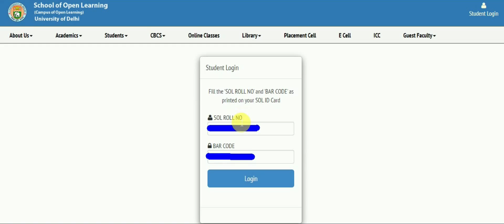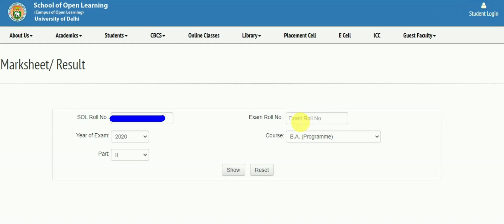DU SOL 2nd Year Result Out || SOL Annual Mode 2nd Year Result declared |second year ka result aa gya